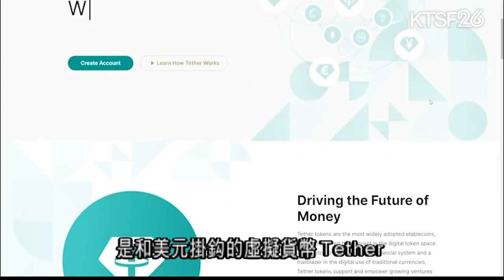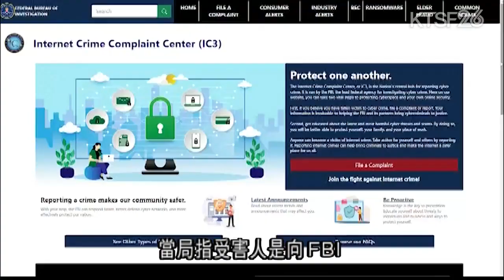聯邦司法部檢獲接近九百萬虛擬貨幣涉嫌和一個詐騙集團有關 超過70人上當 11.22 （粵）